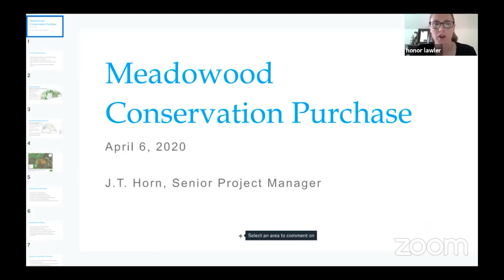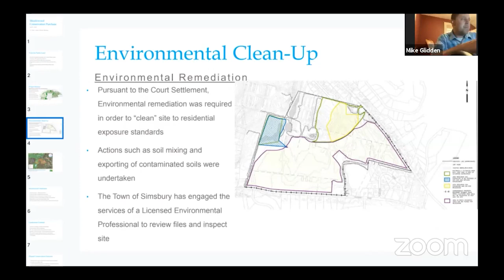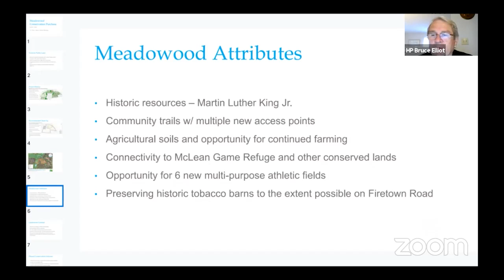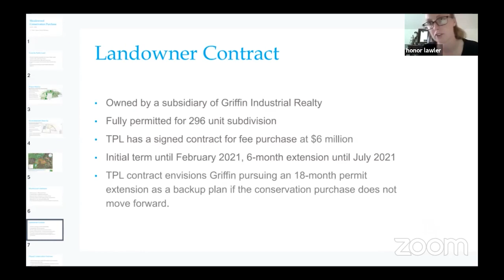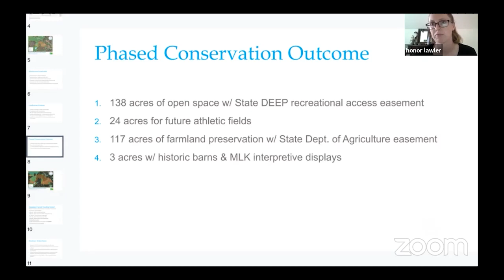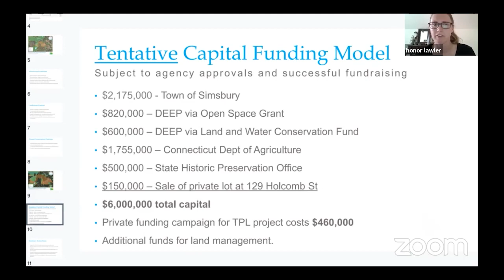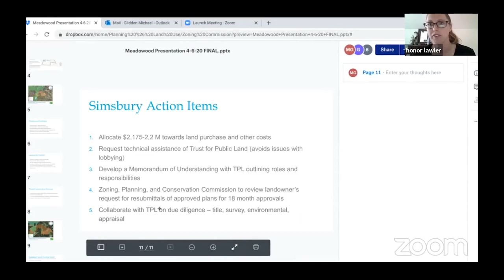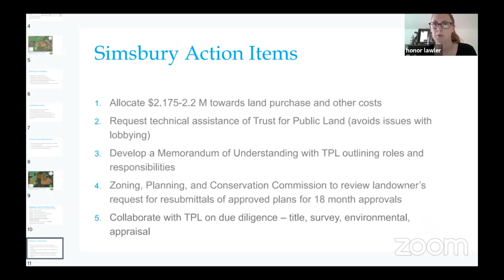Zoning Commission Meeting - June 15, 2020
Simsbury, Connecticut